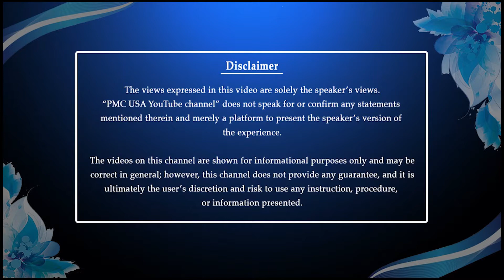Sruthija Dance Performance | MDMC 2 Final day celebrations